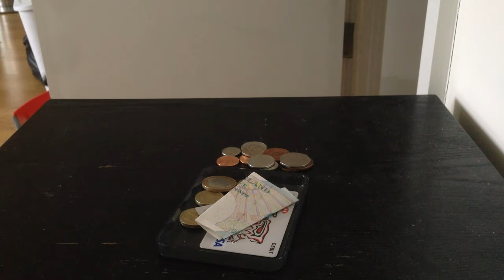Auto-Q Shopping Experience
CSM Product Design Unit 7

LAE Technology

Jeff Lui   Sonia Birman

iphone 5s   Go-Pro 720p